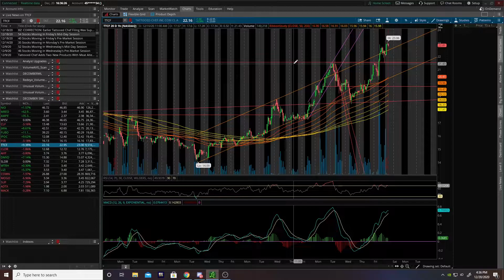TATTOOED CHEF STOCK - TTCF TECHNICAL ANALYSIS - HOW TO SWING TRADE TTCF - TTCF STOCK NEWS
And the swing keeps on swinging boys. Whats next for TTCF? Red or sideways tomorrow imo.

📈Market Engineers👨🏻‍💻(FREE. Batteries not included, some DD required)

Time Stamps
Main Points:
1)